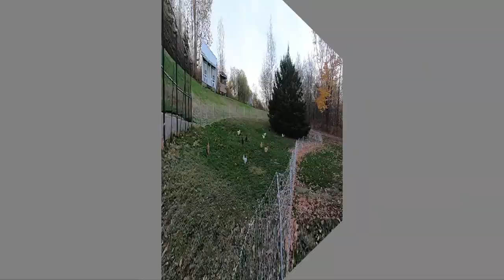Thankful Challenge And What A Day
Today I talked about the Thankful challenge and what a day it was.  I was tagged by Mark from the Arkansas Woodcut
I also talked about loosing Mr. Brown and how strange the chickens were acting.
I also share Jim fixed my Shepherds plant pole.